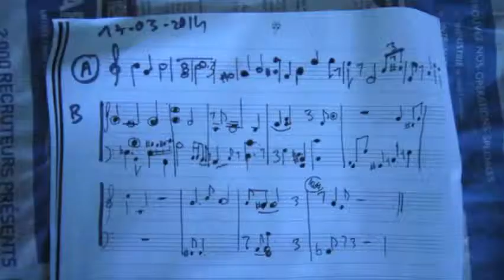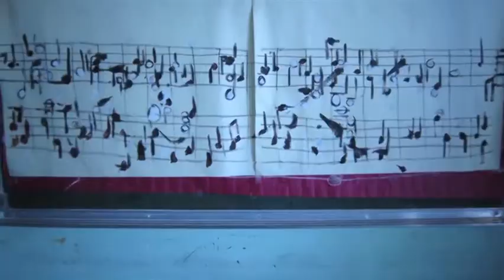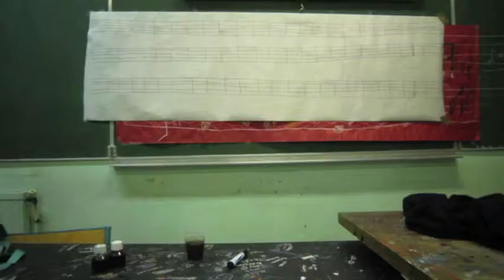Vayikra 13-45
Réalisation : Michel Lascault
Peinrtitions 1à 3.